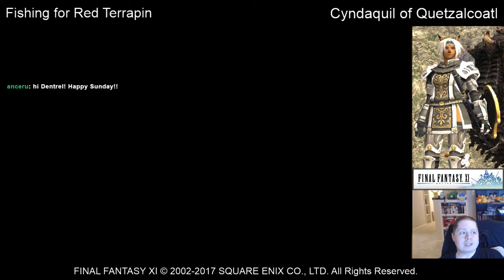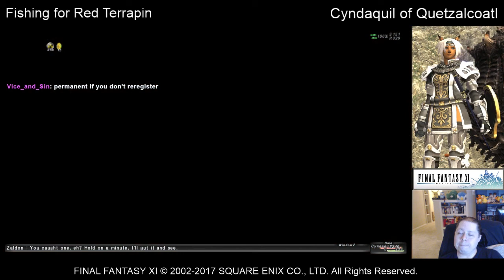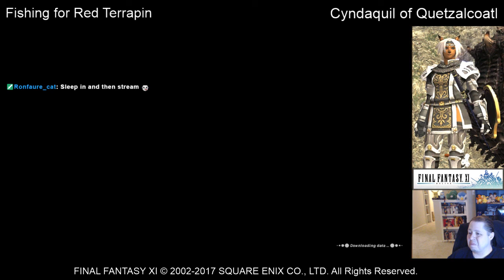FFXI - Fishing for Red Terrapin - 1/6/2018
So last Tuesday our monthly fishing episode got usurped by a pretty gimpy internet connection, and since today didn't feel like a Saturday, figured may as well hop onto twitch and make fish up some catch up turtles! Also, we try to resurrect an old  habit of doing a shot for every fishing skill up; of course the game would be either feast or famine in that regard...